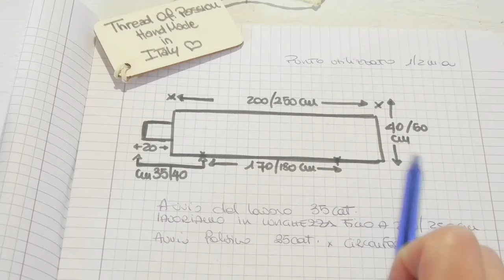🧣SuperScarf🧣 5 in 1 Coprispalle,scalda❤ maxi sciarpa,scaldacollo crochet Mohair e lurex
Buon Giorno a tutti amici e amiche!*LEGGETE QUI!
Bentrovati! in questo video tutorial vedremo insieme come creare questo intramontabile modello di maxi sciarpa versatile comodo pratico e di effetto! il progetto e' stato realizzato in mohair e i polsini in mohair e lurex argento, i filati a questo
la taglia e' sufficiente per una S/M/L per cui ho usato 190
 gr di filato
per taglie extra L/Xl/XXl vi consiglio l acquisto di 250/300 gr di filato!
semplice,veloce ,pratico,versatile ma di grande effetto! Sempre Al T.O.P. con ThreadOfPassion!

Per acquistare i filati dal sito è sufficiente che mandi una e-mail a o un messaggio WhatsApp al 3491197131 con i codici e i pesi delle rocche che hai scelto.! verrai subito contattato dalla titolare del negozio on line che ti inviera' tutte le info necessarie per procedere al tuo acquisto!

link al gruppo facebook Creazioni Handmade ThreadOfPassion Crochet

(ThreadOfPassion)